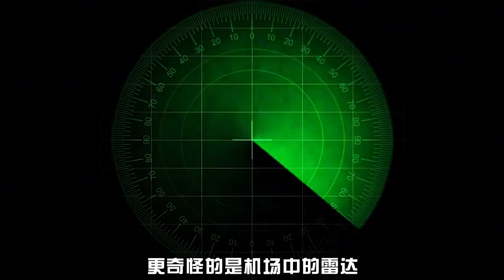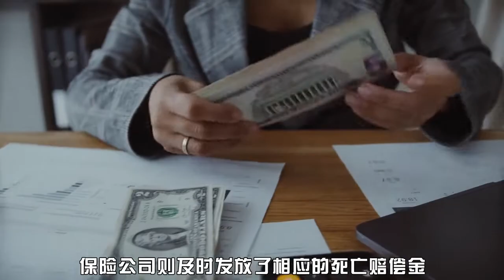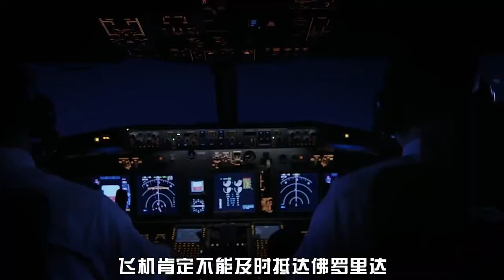消失35年的航班重回人间，61名乘客安然无恙，如何科学解释？